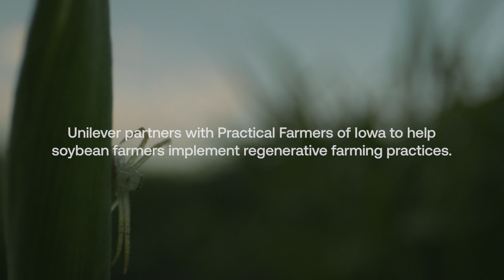Future Forward: The Future of Farming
The Future of Farming directed by Laura Checkoway

Unprecedented heavy rains (a consequence of extreme weather caused by climate change) can take inches off of topsoil in minutes, destroying a farmer’s harvest, threatening their livelihood and impacting the quality of their soil for generations to come. Also impacted are the companies that rely on these farmers to source local ingredients for their products. Unilever is tackling this complex challenge head-on by partnering with Practical Farmers of Iowa to protect and improve soil through regenerative farming practices. But can they convince often risk-averse farmers across the state and beyond?